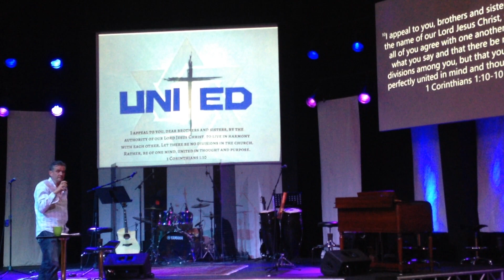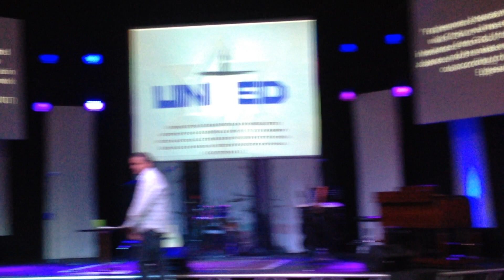TLC 02 11 2018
Tree of Life Church - Naples, Florida..  series "UNITED"